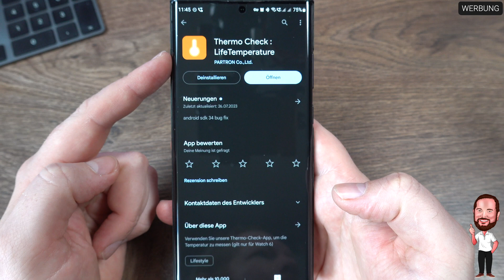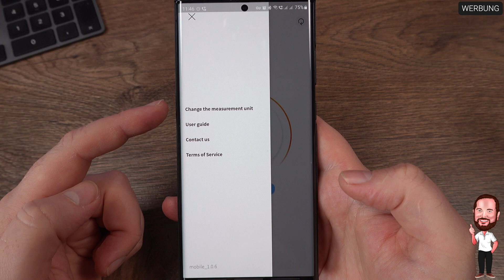Samsung Galaxy Watch 6 (Classic) | #8 - Thermometer am Handgelenk? | Temperatur messen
Was Apple mit der Apple Watch ist nach Verkäufen unter Android eben Samsung mit seinen Galaxy Watches. Und Samsung geht weiter mit großen Schritten voran im Bereich der Smartwatch. Nachdem man mit der Watch 4 von Tizen auf WearOS umgestiegen ist, setzt, nach der Watch 5,  die Watch 6 Classic diesen Trend fort und kommt auch wieder mit einer angepassten WearOS 4 - Oberfläche daher.

In Generation „5“ wurde noch nach Watch 5 und Watch 5 Pro unterschieden, jetzt ist man wieder zur Logik der Watch 4 zurückgekehrt und benennt die Modelle Watch 6 und Watch 6 Classic. Und ja, die Lünette ist der Watch 4 Classic ist wieder zurück. Die Watch 5 Classic verfügt wieder über eine physische drehbare Lünette, nachdem die Vorgänger ja nur eine digitale Variante mit sich brachten.

Wieder an Bord ist der BioActive Sensor, der die Überwachung der Körperfunktionswerte (optische Herzfrequenz, elektrisches Herzsignal und bioelektrische Impedanzanalyse) mit einem Sensor ermöglicht. EKG und Blutdruck werden gemessen, genauso wie Herzfrequenz, Blutsauerstoff und Stress. Samsung selber sagt, dass die Messung genauer ist, weil die Oberfläche mit Hautkontakt vergrößert wurde. Die Messung erfolgt auf Wunsch übrigens auch im Schlaf, denn dort werden Schlafphasen, Schnarchen und eben auch der Sauerstoffgehalt des Blutes gemessen. Ergänzt wird das Ganze durch einen Schlafcoach, der euch die optimale Aufwachphase aufzeigen soll.

Die Akkus sind in dieser Generation, nach den ersten Tests, leider wieder ein Problem und kommen mit 300 mAh in der kleinen Gehäusevariante bzw 425 mAh in der größeren 47mm Version daher.
Insbesondere für Nutzer der Watch 5 Pro, wie ich es einer bin, bedeutet das deutlich weniger Kapazität (die Watch 5 Pro hatte noch einen 590 mAh Akku), die sich auch erheblich auf die Laufzeit auswirken wird.
Beim Gewicht ist der kleinere Akku dann leider ebenfalls keine Hilfe, denn die Watch 6 Classic kommt mit 59 Gramm in der großen Variante auch hier „fetter“ daher, als die Watch 5 Pro mit 46,5 Gramm. Im Übrigen ist Titan als Material der Gehäuses Geschichte, jetzt wird wieder auf Edelstahl in der Classic Version bzw Aluminium in der normalen Variante gesetzt.

Für viele sicherlich auch interessant ist, dass das Uhrenglas erneut aus Saphirglas besteht und ein Display mit max. 1,5 Zoll Diagonale und 480 x 480 Pixeln Auflösung bei der Watch6 Classic schützt.

Leicht erhöhte 2 GByte RAM und konstante 16 GByte Speicherplatz können sich sehen lassen, beim Prozessor hat sich auch geringfügig etwas getan, es ist nämlich der Exynos W930 und damit ein Update zum Vorgänger verbaut.

Wir gucken uns in allen Videos die silberne Watch 6 Classic mit 47mm Durchmesser und Bluetooth OHNE LTE an.

Im 8. Teil probieren wir das neue Feature aus, welches euch die Möglichkeit gibt mit der Uhr auch Temperaturen zu messen. Quasi ein Thermometer am Handgelenk

▬▬▬ Inhalt ▬▬▬
00:00 Intro
00:35 Temperaturmessung mit der Watch 6
01:35 Wir brauchen eine App - Thermo Check
02:38 Die App funktioniert nicht - was kann ich tun?
03:52 Wie kann ich das Thermometer verwenden?
06:34 Wie gut ist das Thermometer | warm
07:25 Wie gut ist das Thermometer | kalt
08:55 Wie gut ist das Thermometer | normal
10:05 Outro

▬▬▬ Transparenz ▬▬▬
Dieses Video wurde NICHT durch den Hersteller unterstützt. Die Geräte wurden durch mich erworben.

▬▬▬ Herstellerlink ▬▬▬

Alternativ hier auch noch die entsprechenden Links zu den Produkten:

Samsung Galaxy Watch 6 Classic ➡️
Samsung Galaxy Watch 6 ➡️